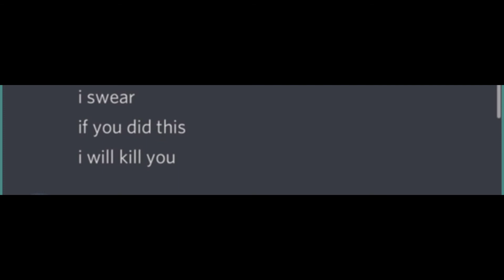3k subs special?